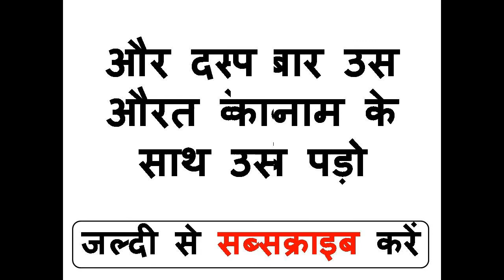हाथ पर नाम लिखो शादीशुदा औरत खुद पट जाएगी अपने आप ही तुरंत ही